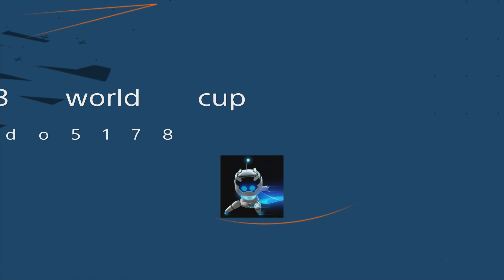Film - FIFA 23 world cup Netherlands vs Senegal and usa vs wales